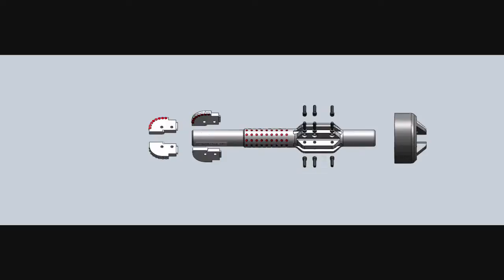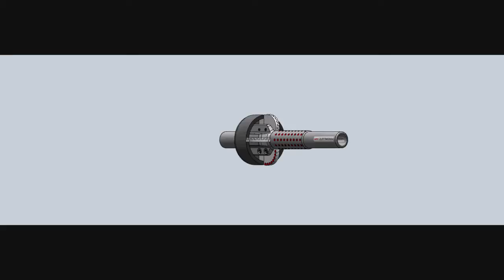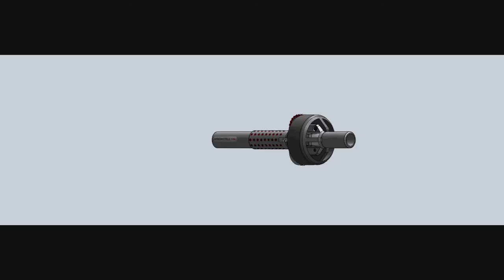Wombat Reamer Assembly Video